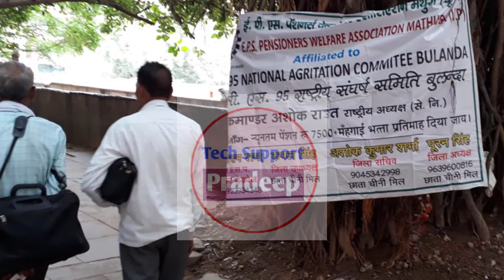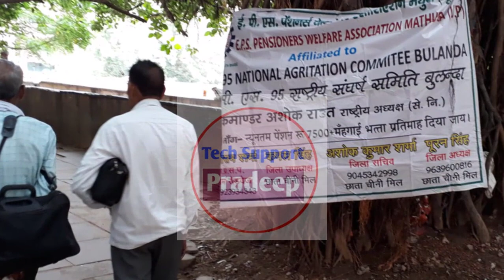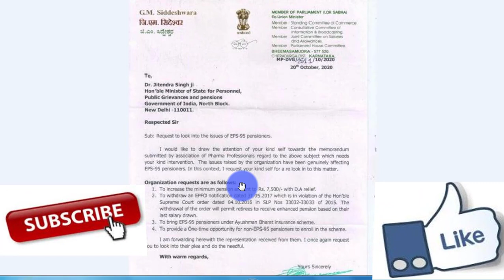ईपीएस 95, EPS95 पेंशनर्स Latest update for Minimum Pension 7500 with DA | Tech support Pradeep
EPS 95 Pensioners new update | EPS95 Pension Hike News Today | EPFO, PF Account - Tech support pradeep

*Query Solved*

1) EPFO EPS95 Pension update news of eps 95, EPFO Latest update
2) eps 95 latest news today, PF latest update
3) eps 95 latest update, EPS Pension hike update
4) eps 95 latest news 2020, EPFO Latest news
5) eps 95 pension news, EPFO EPS Pension Hike
6) eps 95 today news, EPFO EPS Pension 7500 with DA
7) eps 95 supreme court, EPS Pension news today hindi
8) eps 95 pension latest news 2020,
9) epfo latest news in hindi 2020,
10) epfo latest news 2020,epfo news in hindi today,
epfo news hindi 2020,epfo latest news on pension,
epfo latest news in tamil,epfo news 2020,
update news of eps 95,eps 95 latest news today,
eps 95 pension news,EPS-95 pensioners latest update,
EPFO latest update,EPS-95 pensioners today news,
EPS-95 pensioners latest news